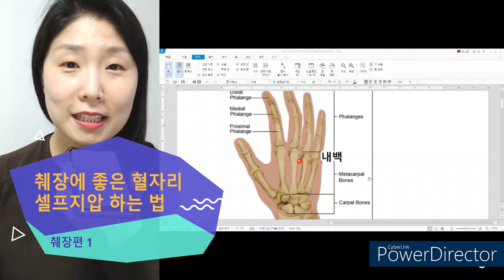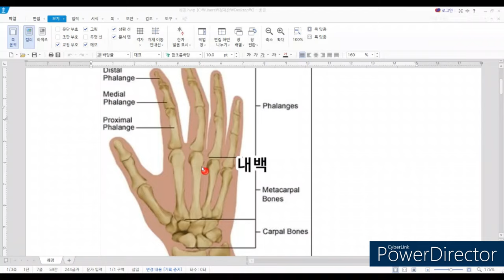췌장에 좋은 혈자리/ 혼자 쉽게 지압하기/Acupressure point for pancreas in hand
내백혈: 만성췌장염,  비장종대,  비괴

췌장염은 췌장암의 원인 입니다. 손등에 있는 내백혈은 만성췌장염을 치유하는데 쓰이는 혈자리입니다. 이 혈을 지압해주면서 췌장을 건강하게 관리해주세요.